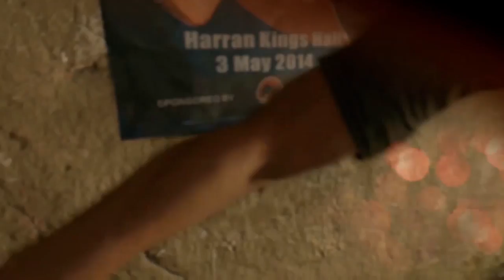Dying Light: The Following – Enhanced Edition ps4 gameplay 1st part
My 1st dying light experience